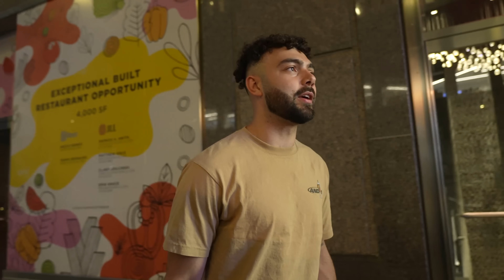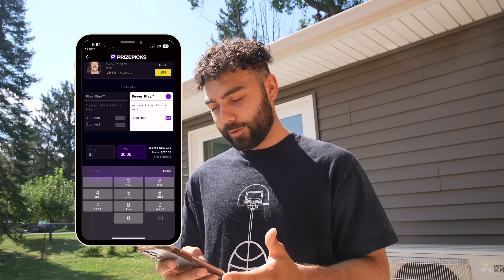Me & Cam Wilder vs New York City TRENCHES...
S/o to @CamWilder for coming through along with @guarddafatboy8276 @4thekilll and  many other creators and supporters.

This event took place the night before a nike activation that Cam and I were attending. Something to get up and post for you to enjoy! SHOULD I GO ON TOUR AGAIN AND START packing out parks when I'm 100% healthy again? and who should go with me?!?!?

second channel @dfriga